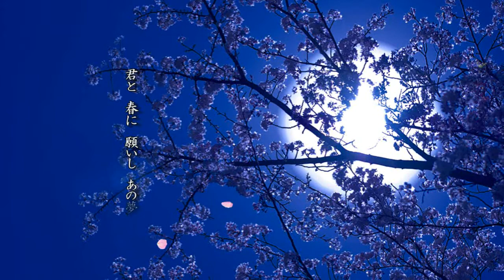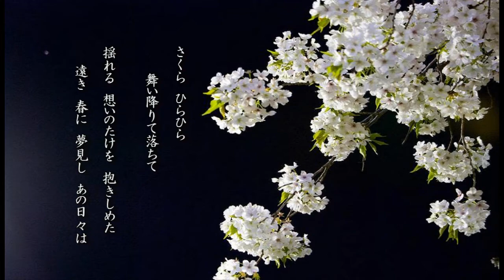SAKURA (cover) ／ なみ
いきものがかり「SAKURA」カバー。
オリジナル・イメージ・フォトムービー。
☆音源は、お友達のアマチュアバンド・EKB３８のリーダー、Julikera7さんにお願いし、メンバーのボーカル・なみさんに唄っていただきました。曲の演奏・アレンジはJulikera7さんです。アコースティック調にアレンジしていただきました。
リクエストにお応えいただき、お忙しい中ありがとうございました♪

Julikera7さんのチャンネルはこちら。(Julikera7さんのチャンネルからも同じ動画をアップしております)